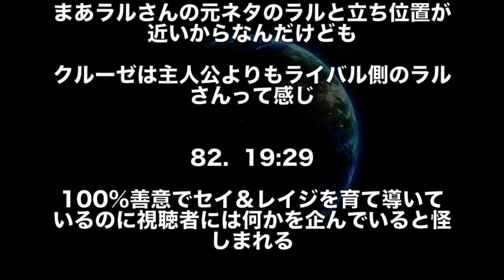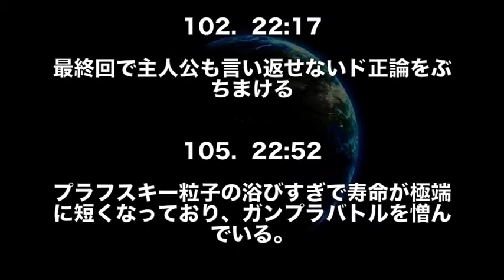【ガンダムseed】ラルさんじゃなくて【ラウさん】だったら！？徹底討論！